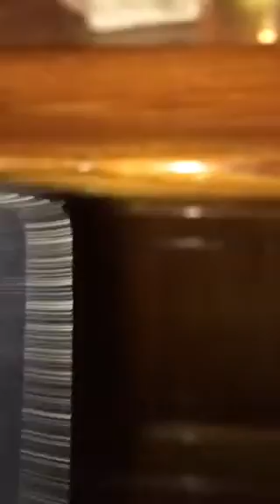Anita Aloha - Sings - with Bunny Ears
Love it!  Thank You - Dear Lord - Jesus - and God - that I got to “Perform” - and “Sing”- in Between “Easter” and “St.
Will Remember You - Love, Anita Aloha - with The Easter Bunny Ears 😊🎤💃🏻🎼🎹👏🏻😀